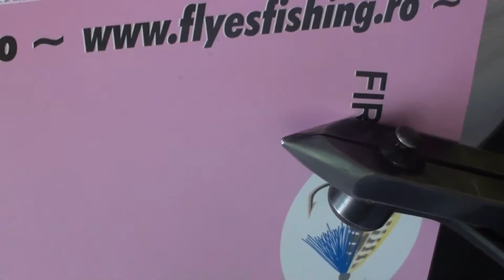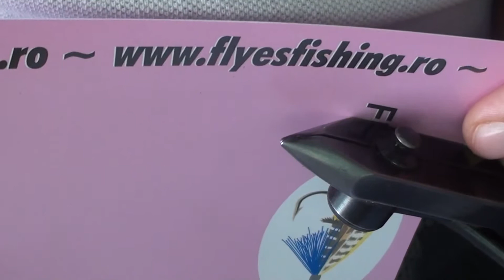Legat musca clean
In acest film va arat cum se leaga o musca artificiala pentru clean